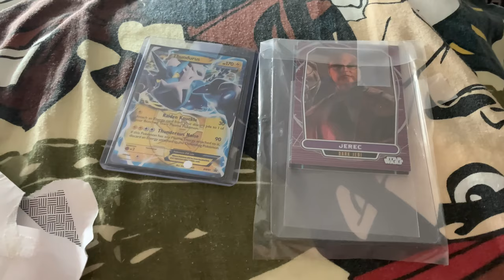Mail Call #69: STAR WARS & POKÉMON GOODIES! 🤙 💦